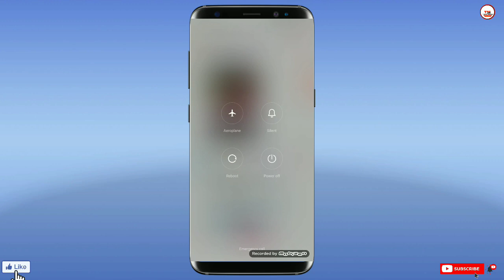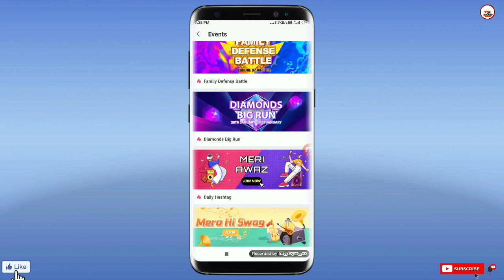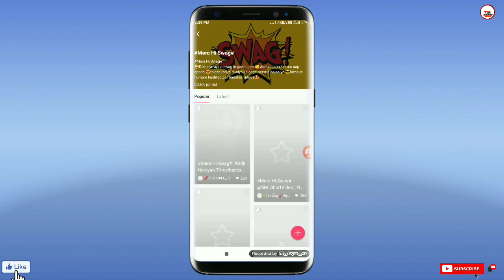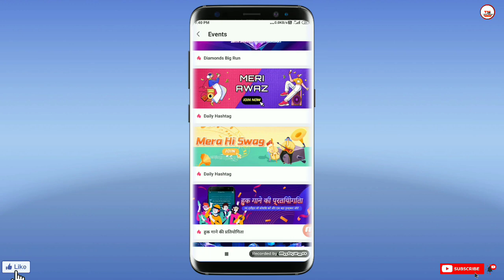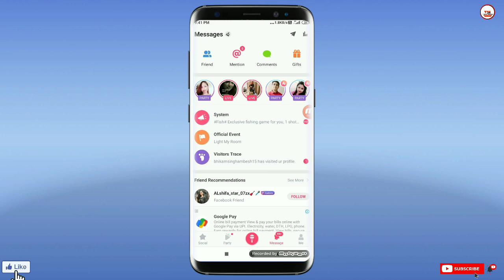StarMaker New Grow Up & Increase Ranking With Daily Tag's 2021 | How To increase StarMaker Ranking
Hey Guy's This Is Me Your Host Rahil & You're Watching Your Trusted Channel Techy Mood' All singing / Singing apps / Tutorials & Tech Videos Right Here Please Check it Our Our Channel Page Thank You 🙏

• Starmaker grow up trick 2021
• starmaker pe grow kaise kare
• starmaker new grow up method & trick 2021
• how to increase exp lavel in starmaker
• increase daily ranking in starmaker 2021
• how to rank starmaker songs 2021
• Starmaker pe famous hone ka naya tareeka
• Starmaker singing Tips & Tricks
• How To Increase StarMaker Rankings 2021